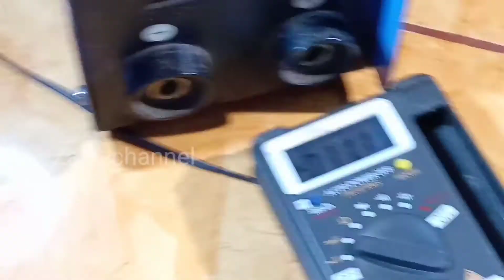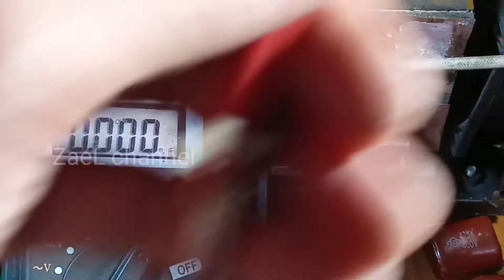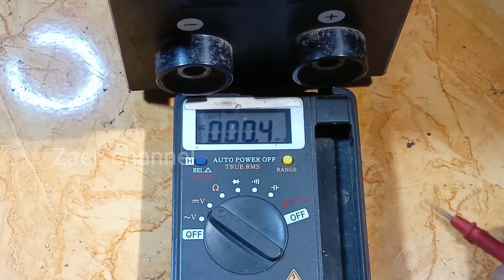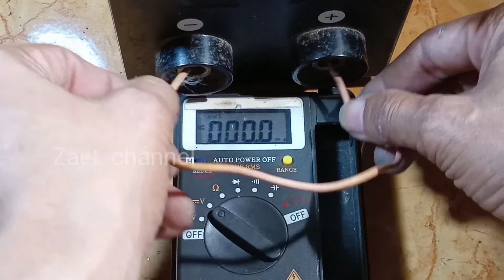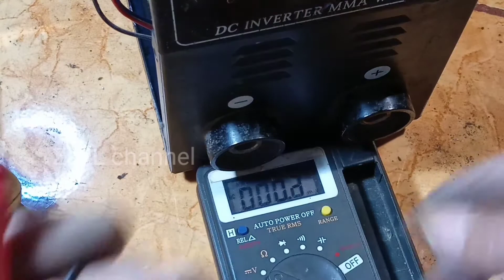memperbaiki las listrik tidak keluar api las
las listrik lakoni dengan tipe falcon 120e tidak mengeluarkan api saat pengelasan
mesin las listrik lakoni tidak ada api las,las listrik tidak keluar tegangan,inverter las listrik